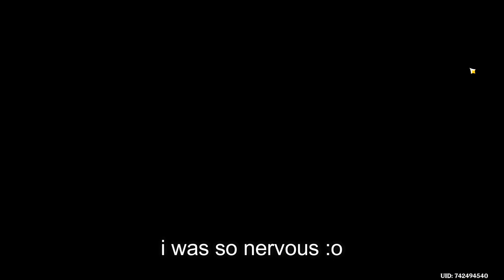Eula wiping an Aggressive Ganyu Stall away | Genshin Impact TCG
Don't forget that it's just a game and I don't try to guide you or force to play my decks. All I do is record my battles. This is all for nothing but fun! Take care 🌻

eula with shenhe & barbara but without wolf's gravestone xd
it was tense tho :o